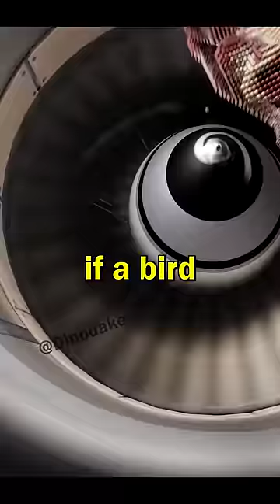What happens if a bird strikes an airplane engine